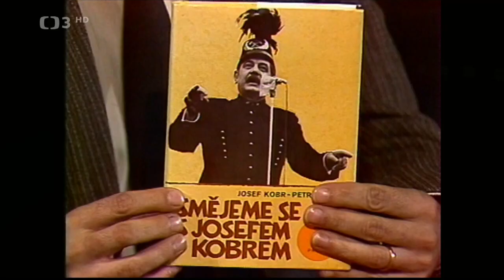Černá hvězda aneb 60 let vysílání z Ostravy (TV pořad) ✱ Hudební (Česko, 2016)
☞Komedie / Hudební
Česko, 2016, 90 min
Režie: Roman Motyčka
Účinkují: Magdalena Dietlová, Richard Krajčo, Marie Rottrová, Hana Zagorová, Jaromír Nohavica, Jaroslav Wykrent, Karel Šíp, Tomáš Töpfer, Miroslav Donutil, Jitka Čvančarová, Radek Pastrňák, Heidi Janků, Ladislav Křížek, Pavel Dobeš, Ewa Farna, Věra Špinarová, Markéta Konvičková, Eduard Hrubeš, Petr Svoboda, Rajko Doleček, Ondřej Suchý, Luděk Eliáš, David Vávra, Eliška Mrázová, Martin Chodúr
Obsah
  Magdalena Dietlová a Richard Krajčo provázejí galakoncertem hvězd ostravského hudebního nebe k šedesátinám zdejšího televizního studia. Hvězdné okamžiky historie ostravské televize připomenou protagonisté úspěšných zábavných a hudebních pořadů a archivní perličky.
  V letošním roce slaví ostravské studio České televize šedesátiny. Kulaté televizní jubileum připomenou v tomto hudebně zábavném pořadu ti, kteří v historii studia zanechali svou stopu a kterým Ostrava dala příležitost zazářit ve svých pořadech – moderátoři, herci, zpěváci.

  Na výroční galakoncert se do haly Gong v Dolních Vítkovicích sjely hvězdy české populární hudby, jejichž kariéra v různých etapách televizního šedesátiletí začala právě v Ostravě. Totéž platí o Magdaleně Dietlové a Richardu Krajčovi, kteří se zhostili role průvodců galakoncertem i celým pořadem.

  Za doprovodu orchestru pod vedením Borise Urbánka se na pódiu vystřídali Marie Rottrová, Petr Němec, Jaroslav Wykrent, Hana Zagorová, Heidi, Tanja, Láďa Křížek, Martin Chodúr, Ewa Farna, Pavel Dobeš, Markéta Konvičková a Elis. Pestrá dramaturgie koncertu přinesla i několik překvapení, od hitů kapel Citron a Buty ve velkých orchestrálních aranžích za doprovodu Janáčkova komorního orchestru, přes dechovku v podání Pavla Dobeše, až po poctu Karlu Krylovi nadějné dvojice Light & Love. Dojemné momenty střídaly úsměvné a slavnostní atmosféra v průběhu koncertu spontánně přecházela v příjemnou náladu rodinné oslavy nejen zásluhou pohodově vyladěné moderátorské dvojice. Publikum v Gongu například vidělo nestora ostravské popmusic Iva Pavlíka poprvé v životě stát a hrát na jednom pódiu s Heidi.

  Písničkář Jaromír Nohavica se v pořadu objeví ve svém domácím prostředí klubu Heligonka. I jeho mohli televizní diváci poprvé vidět v ostravském Divadélku pod věží před 35 lety.

  Pořad nabídne vedle hudebních vystoupení archivní perličky a vzpomínky protagonistů úspěšných ostravských pořadů – od Luďka Eliáše, Tomáše Töpfera či Rajka Dolečka, kteří v Ostravě působili v šedesátých a sedmdesátých letech, až k Eduardu Hrubešovi, Petru Svobodovi, Davidu Vávrovi, či Miroslavu Donutilovi. Překvapením pro mnohé bude ostravská životní a televizní epizoda Karla Šípa.(Česká televize)